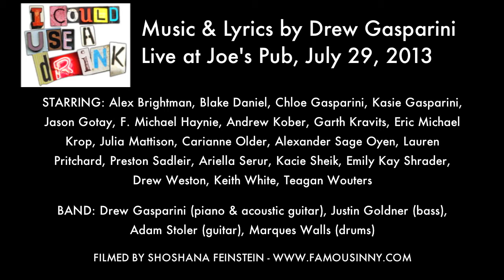Kasie Gasparini, Ariella Serur, Emily Kay Shrader, and Keith White - "The Wreck" by Drew Gasparini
I COULD USE A DRINK
Music & Lyrics by Drew Gasparini
Live at Joe's Pub, July 29, 2013

STARRING: Alex Brightman, Blake Daniel, Chloe Gasparini, Kasie Gasparini, Jason Gotay, F. Michael Haynie, Andrew Kober, Garth Kravits, Eric Michael Krop, Julia Mattison, Carianne Older, Alexander Sage Oyen, Lauren Pritchard, Preston Sadleir, Ariella Serur, Kacie Sheik, Emily Kay Shrader, Drew Weston, Keith White, Teagan Wouters

BAND: Drew Gasparini (piano & acoustic guitar), Justin Goldner (bass), Adam Stoler (guitar), Marques Walls (drums)

Produced by TheBengeGroup
Directed by Max Friedman
Producing Assistant -  Coleman Annison
Digital Content - Chris Van Patten & Max Friedman